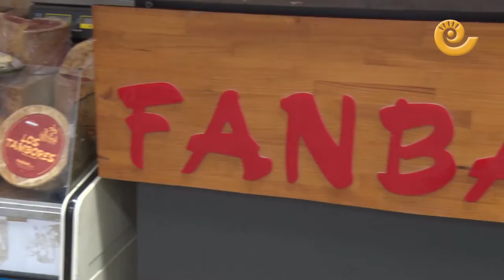Feria de Samper de Calanda 2018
Ha arrancado ya la esperada feria de Samper de Calanda. Ganado, artesanía y alimentación se dieron cita y destacamos en este reportaje las tres empresa que se dedican en Samper de Calanda a la producción de queso. Acércate y disfruta de un día completo con la familia.